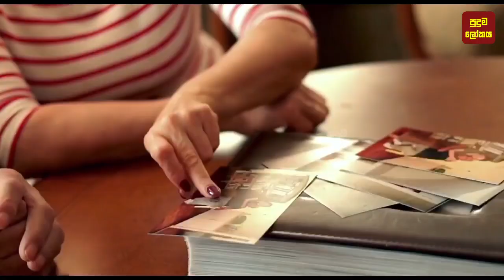"අම්මේ අපි කසාද බඳිමුද" ළමයා අම්මගෙන් ඇහුවා | 9 Scary Things Kids Said To Their Parents